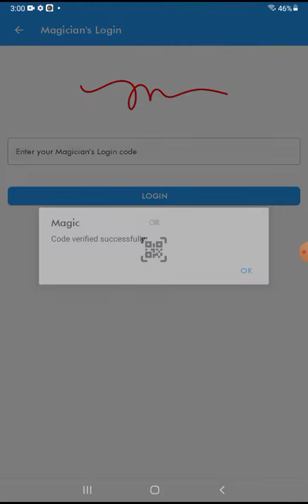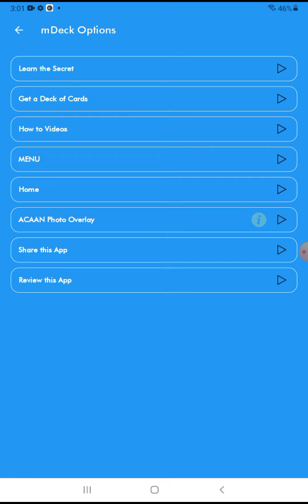Magician's Login for the mDeck with QR Code.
card magic expert